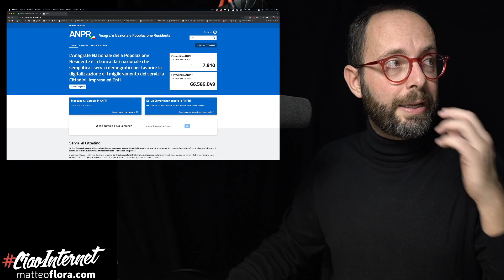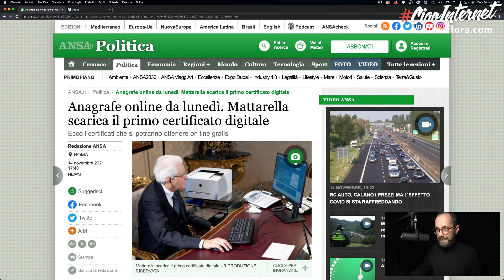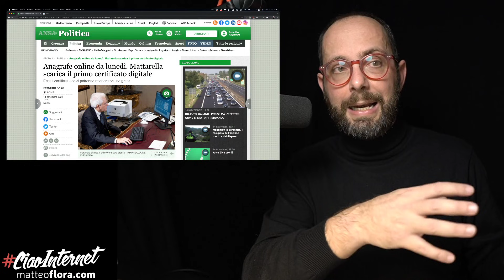919. I certificati online non mi rendono felice, mi fanno solo arrabbiare moltissimo. Ecco Perché!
Mentre il mondo della stampa e dell'Innovazione spicciola festeggia l'ANPR e i certificati online e gratuiti, io penso invece che questa cosa mi manda fuori dai gangeri.
Perché è l'ennesimo abuso di una PA lenta e incapace.